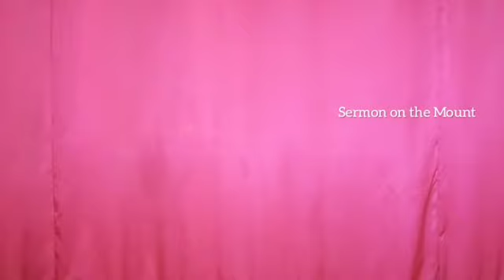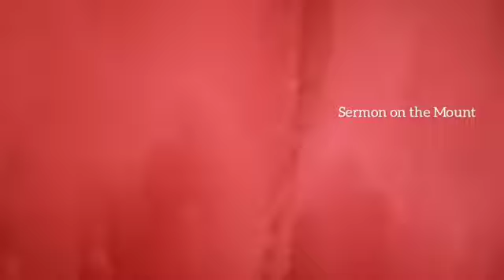March 07|Syro Malankara Catholic Holy Qurbono|Fr.Godwin Christo OIC|Holy Mass Malayalam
Syro Malankara Catholic Holy Qurbono Celebrated by Fr Godwin Christo OIC @ Bethany Dayara Ashram, Nalanchira, Trivandrum